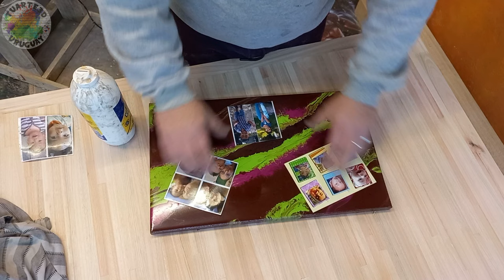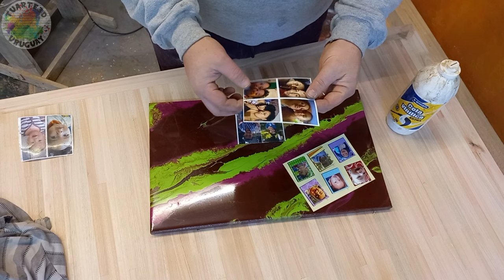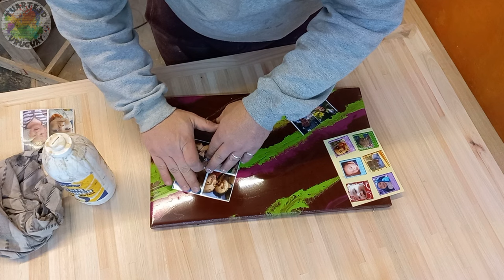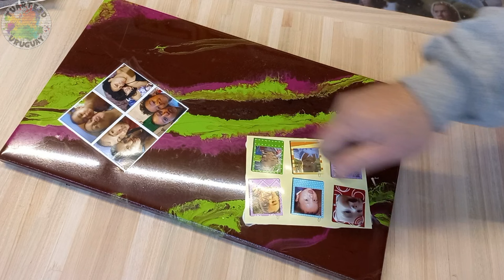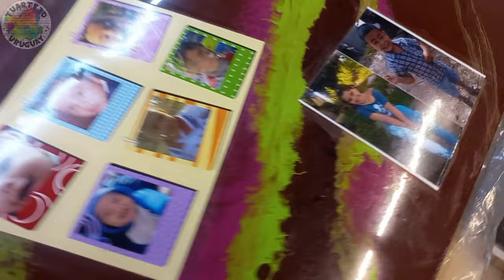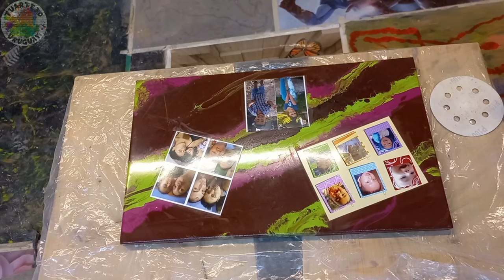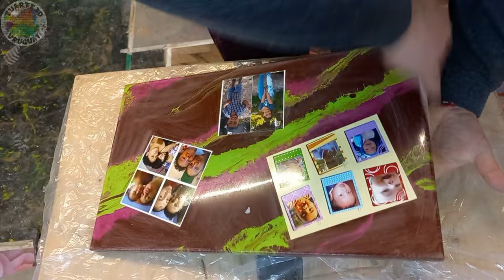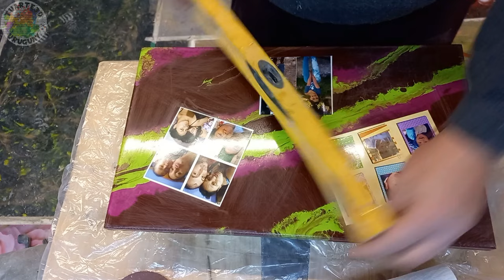COMO ENCAPSULAR FOTOS CON RESINA EPOXI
Hola amig@s en este video les mostraremos como realizamos un cuadrito con Fotos y Resina Epoxi @tuarte3duruguay. Recuerden que contamos con Capacitación Online donde pueden aprender a realizar diferentes trabajos, mas abajo les dejo el link. Saludos a tod@s y a crear.